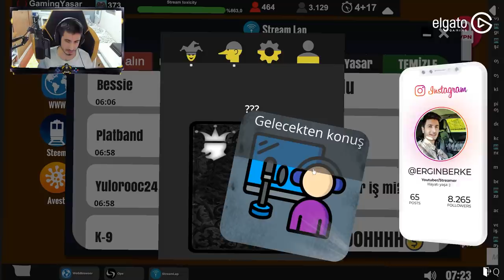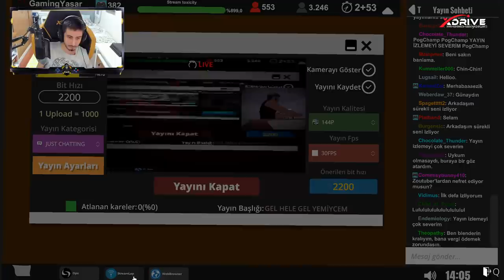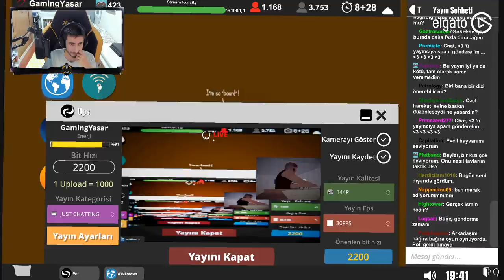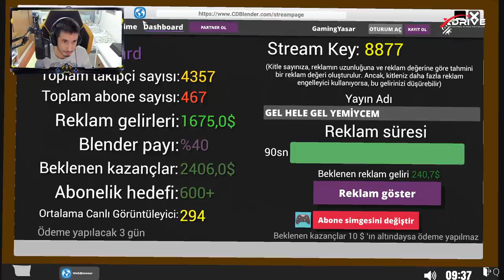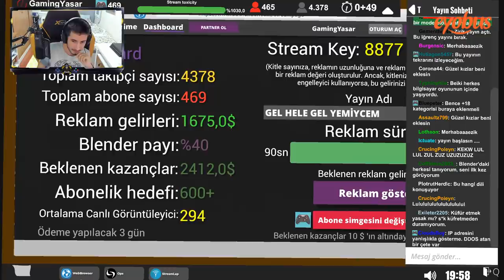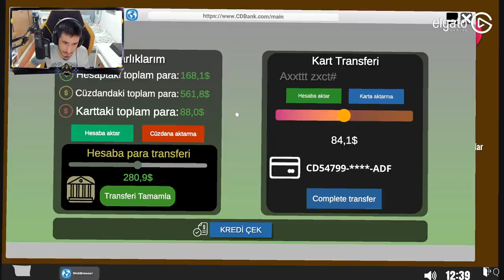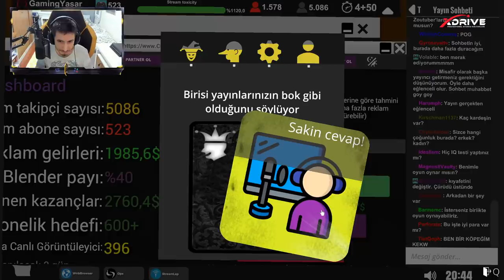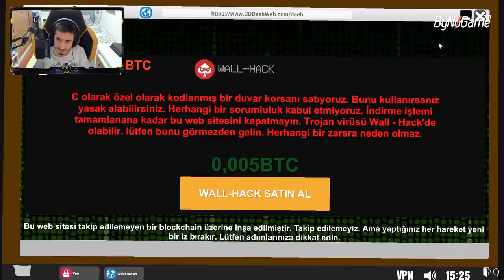YAŞAR ARTIK BLENDER PARTNERİ! 😅 (İZLENME REKORU KIRDIK!) - Streamer Life Simulator [Türkçe] #8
Selam millet bugün İnternet Cafe Simulatörün yapımcılarının yapmış olduğu yeni streamer life simulator adlı oyunu oynuyoruz. Bu oyunda dünyanın en popüler yayıncısı olmaya çalışıyoruz.

🚫 Abonelerimizin dikkatine !